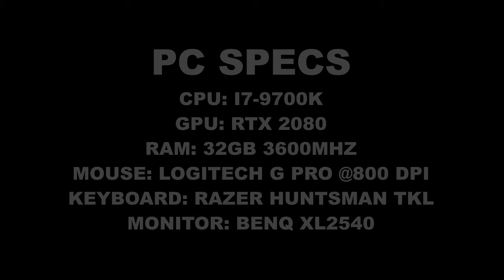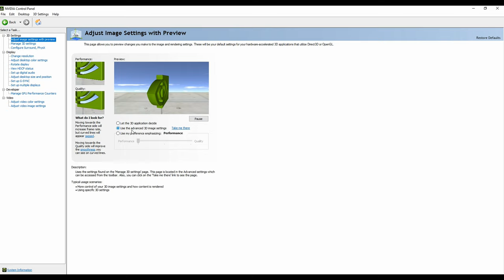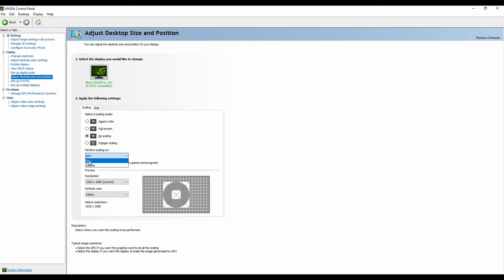Call Of Duty Modern Warfare PC | PC Specs & Game Settings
Call Of Duty Modern Warfare PC. Someone asked to post settings so, here it is.

PC Specs:
• CPU: I7-9700K
• GPU: RTX 2080
• RAM: 32GB 3600MHZ
• MOUSE: Logitech G PRO @800DPI
• KEYBOARD: Razer Huntsman TKL
• MONITOR: BenQ XL2540

Modern Warfare
Modern Warfare PC
Modern Warfare Game Settings
PC Specs
Nvidia